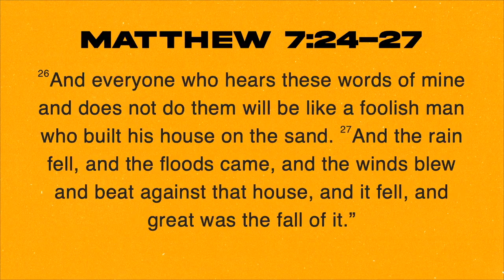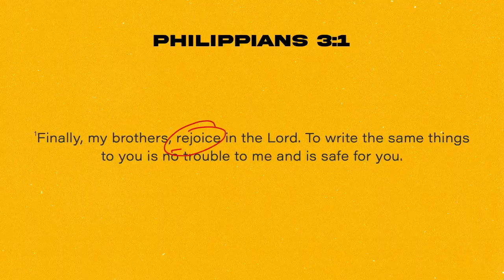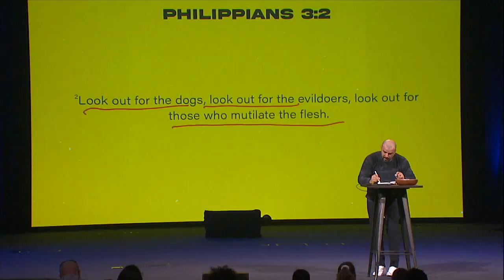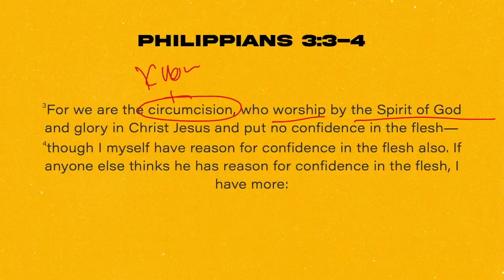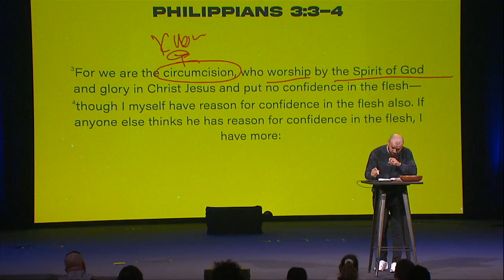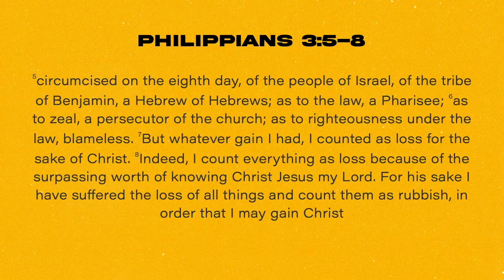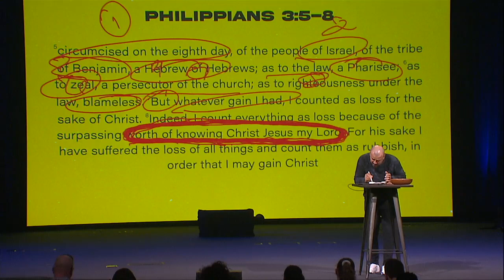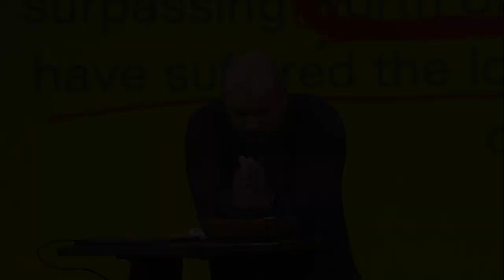Confidence From The Prison Cell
10.30.22 Finding Freedom Series
Week 7